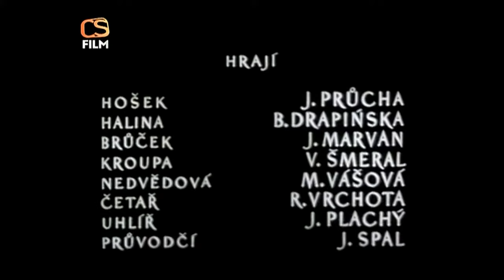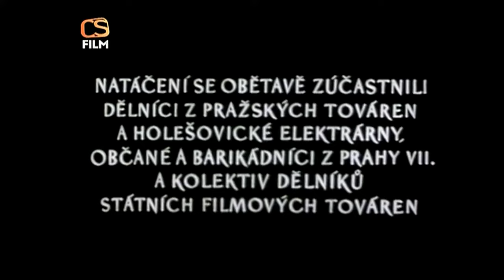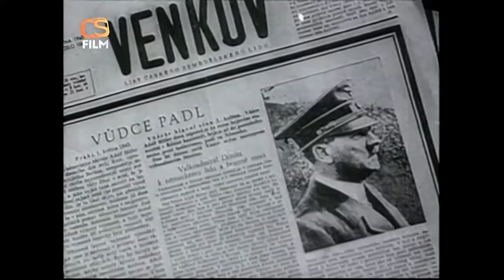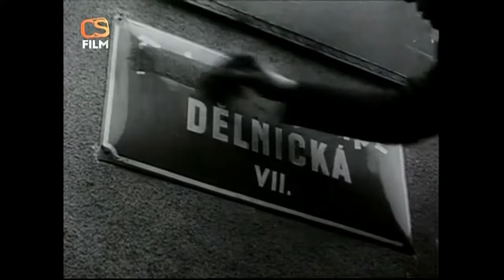Silent Barricade (Nemá barikáda 1949) [1080p] Czechoslovak war movie with English subtitles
It's May 1945, Russians are approaching Berlin and the German troops in Prague are slowly beginning their retreat of the city while committing atrocities along the way. The situation escalates when a tram gets shot at by passing German cars and innocent citizens get killed.

The natives immediately decide to block off one of the main bridges, preventing the German's smooth escape. The entire city is suddenly organizing the defense. Every Tom, Dick, and Harry. Tempers have been seething for a long time and finally, all the bottled up anger can be released. The Praguers have a chance to pay back the occupants for nearly 6 years of terror and crimes.

As is typical for Czechoslovak movies filmed after 1948, also this flick is heavily tainted by Communist propaganda, which is significantly skewing the reality and making it historically inaccurate. The main protagonist, locksmith Hosek, is "of course" a member of the communist party and is receiving orders from a party official throughout the whole movie. He is an old battle-proven fox and everyone is heeding his advice and following his orders although he is presented just like a random guy from the street.

While there has been also a certain portion of communist resistance towards the Germans during the war, it has never been the main driving force as is presented in the movie. The resistance consisted of many factions and the communists were never spearheading it. Czechoslovakia was a democratic republic between 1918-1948 and communism has been imported and installed by Russia only first after World War II (The communist party was the 2nd biggest in the Czech and only the 3rd biggest in the Slovak parliament; Social Democrats and Democrats respectively were the biggest parties in both).

Back to the movie: We see a Polish young woman, Halina, which survived Auschwitz, liberated from one of the train transports joining the defense of the city. She is the most likable character of all as she is fearless and even kills one of the SS soldiers with a grenade, unflinchingly crossing the street under heavy fire as she is trying to retrieve a machine gun from his dead body. Even when some men refuse to join a group of combatants, she does not hesitate for a second and volunteers herself. She displays courage like so many other civilians guarding the barricades. When the situation looks dire and all seems lost, the Red Army finally appears to save the city from the clutches of the Nazis and bring long sought after relief and freedom.

This movie is dedicated to the heroes of the Prague resistance as well as to the soldiers of the Red Army which suffered immense casualties in the process of liberating Europe, not just Prague and Czechoslovakia, in World War II. (source: my own synopsis and review of the movie on IMDB)

Director: Otakar Vávra
Writers: Jan Drda (story), Jan Drda (screenplay)
Stars: Jaroslav Prucha, Barbara Drapinska, Jaroslav Marvan